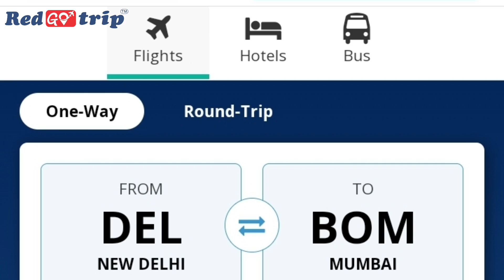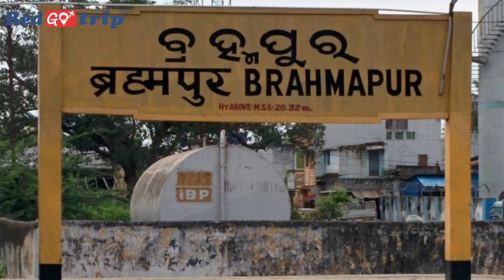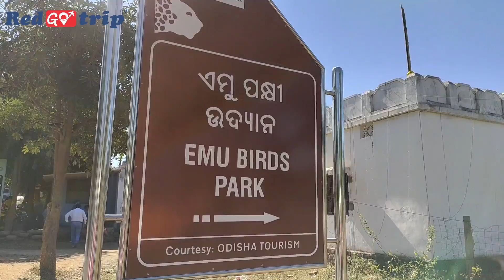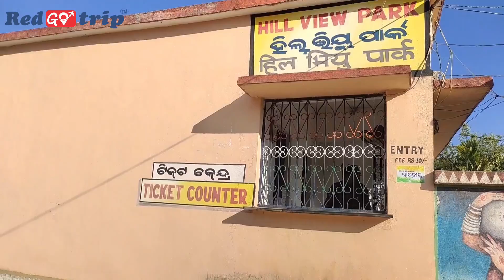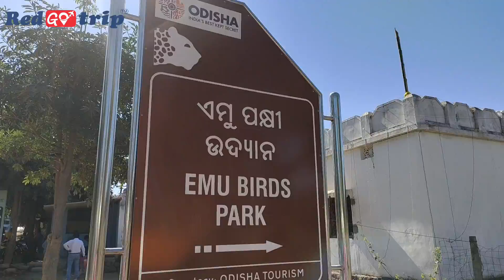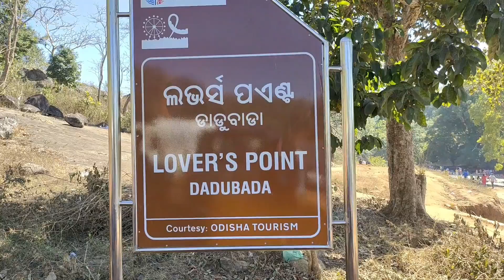Daringbadi Tour Guide l Best Hill Station in Odisha in Hindi l Kashmir of Odisha l Odisha Tour Plan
Daringbadi kaise jaye l Daringbadi Tour plan kaise kre l Daringbadi Odisha tourist Places l Best hill station in Odisha l Best waterfall in Odisha
Daringbadi Tourist Places Name -
1- Daringbadi Nature Camp .
2- Nature Park  Also called Butterfly Park.
3- Hill View Park .
4- EMU Birds Park .
5-  Lover,s Point
6-  Coffee Plantation Garden .
7- Midubanda waterfall ,
8- Sunset Point (silent Valley )
9- Pine forest and Duluri River .
10 - Pangali Valley .
Best tour plan Daringbadi 1 night 2 days and best time visit Winter .
About Daringbadi :-
Daringbadi is  a beautiful hill station in Odisha .This hill station lies peacefully at an elevation of 3000
feet from sea level .Daringbadi is known as the Kashmir of Odisha .
More places to Explore ( Optional )
1- Gopalpur Sea Beach
2 - Tapta Pani
3- Khasada waterfall
4- Harabanghi Dam
If you enjoy all places then make plan 2 night 3 days